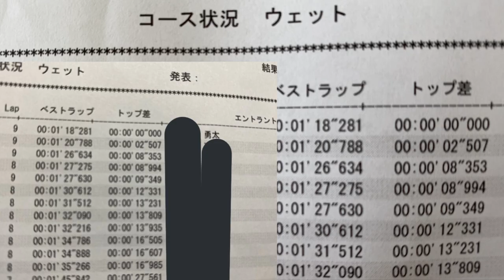車で速い男はバイクでも速いのか？CBR250Rで爆走。もう誰も止められない。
今回は二輪でよく走っている友達スーちゃんに誘われて
復興支援も兼ねてエビスサーキットにやってきました

今回はすーちゃんの車両をお借りしました。
CBR250RとR6を乗らせてもらいました。
二輪にハマってしまい
また連れてってもらう予定ですｗ

路面状況はＷＥＴでしたが
レインタイヤというチートを使って走ったら
クラストップまで行けるようになりました

タイムで言ったら早くないと思いますが
二輪サーキットデビューのＷＥＴ路面なら
まあまあ良いかなと思ってますｗ

ベストはWETで1分18秒２です

視聴：http：//youtu.be/lG6HVrrXup8